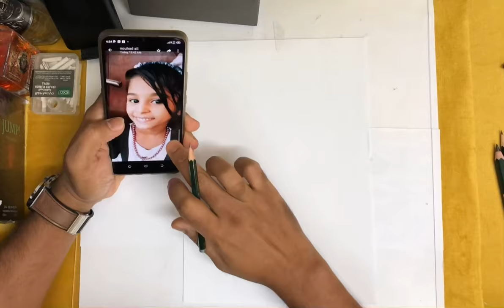Portrait of FATHIMA(minnu)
Drawing by hand : Noushad Ali/
Picture: FATHIMA (minnu) D/o MAJEED & MAIMOONA
Background music
Camera:  iPhone/hiknetwork cam
Created by Noushad Ali